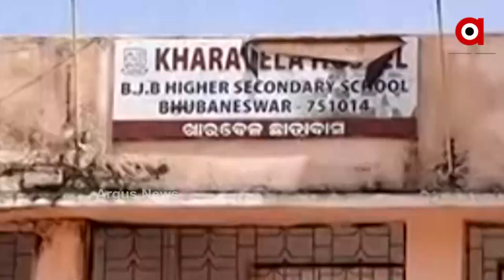ଦୁଇ ଛାତ୍ର ଗୋଷ୍ଠି ମଧ୍ୟରେ ସଂଘର୍ଶ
ଅଶାନ୍ତ ହୋଇଛି କଲେଜ । ଦୁଇ ଛାତ୍ର ଗୋଷ୍ଠି ମଧ୍ୟରେ ସଂଘର୍ଶ । ପ୍ରାୟ ୧୦ ଜଣ ଛାତ୍ର ଗଣ୍ଡଗୋଳରେ ଆହତ । ଘଟଣା ସ୍ଥଳରେ ବଡଗଡ଼ ଥାନା ପୋଲିସ ।